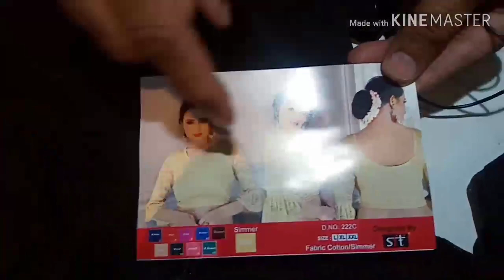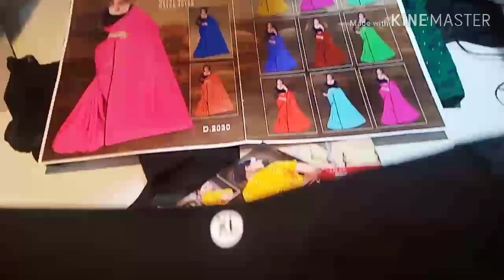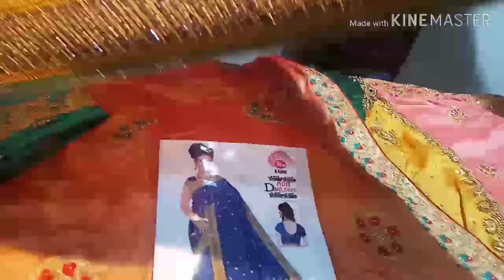Saree Wholesale Market | एक साड़ी भी खरीद सकते हैं 3 महीने तक साड़ी वापसी की गारंटी | Fancy Saree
CROREPATI TEXTILE
SURVEY NO. 436/6 SF SORATHIA COMPOUND ,
SOMA KANJINI WADI
KHATODARA  BEHIND INS HOSPITAL SURAT, GUJARAT

Call For Hindi
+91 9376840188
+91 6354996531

𝗖𝗮𝗹𝗹 𝗙𝗼𝗿 𝗞𝗮𝗻𝗻𝗮𝗱𝗮 & 𝘁𝗲𝗹𝗴𝘂 𝗹𝗮𝗻𝗴𝘂𝗮𝗴𝗲